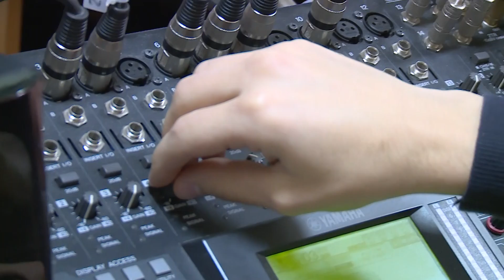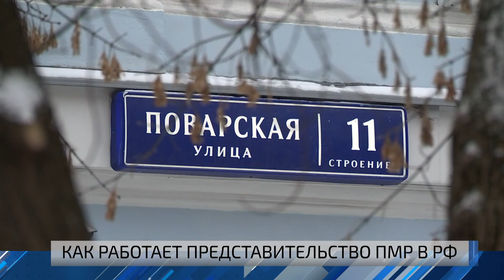Суд над поджигателем военкомата и работа представительства ПМР в Москве. Вопрос дня - 23/01/23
00:00 Дело о поджоге военкомата
07:50 Как работает представительство ПМР в России
18:30 Вирусы атакуют
24:53 Бендерские граффити